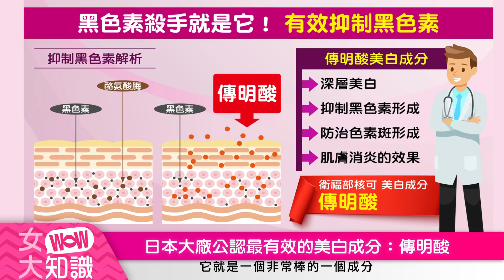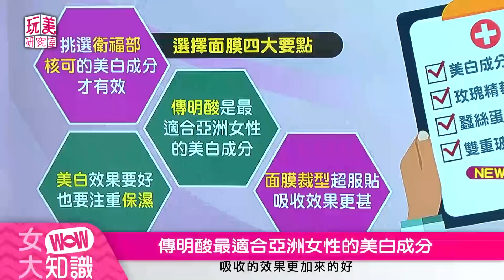跟著女大wow知識 美白面膜這樣挑 女大我最大